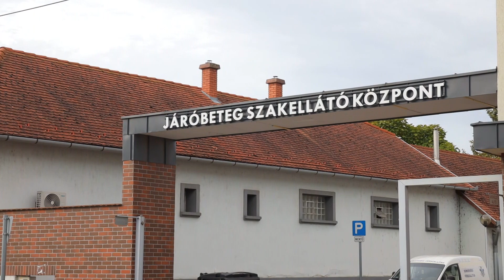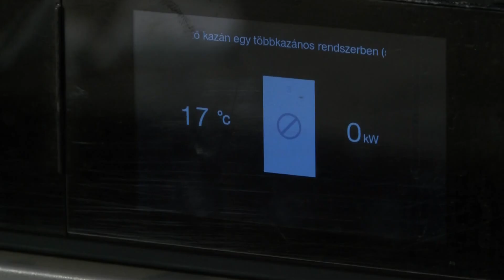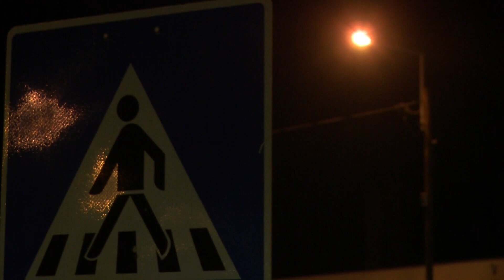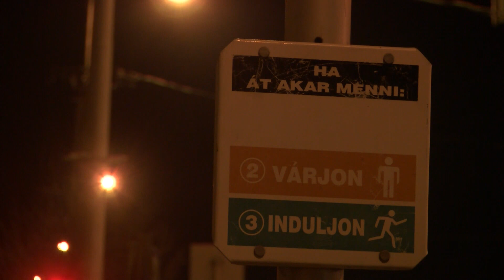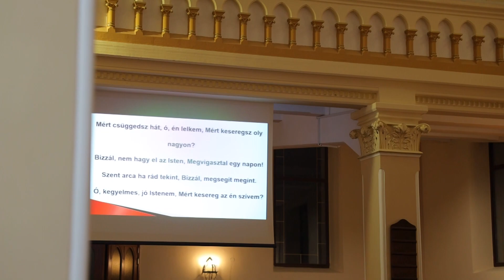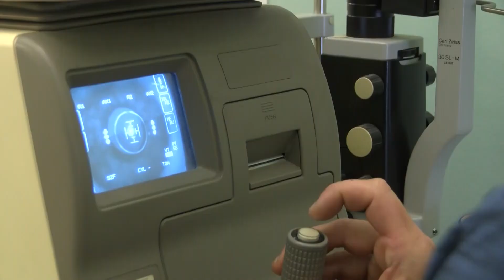HÍRADÓ - 2023. november 2. csütörtök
- Közmeghallgatást tartott a városvezetés október 25-én
- Közös istentiszteletet tartottak a reformáció napja alkalmából
- Idén is elindult a Látni és látszani kampány
- Mozgalmas nyáron van túl a kiskőrösi Szenior Örömtánc Csoport
- Számtalan sportesemény várható a hétvégén városunkban